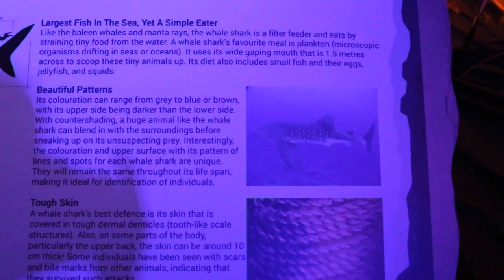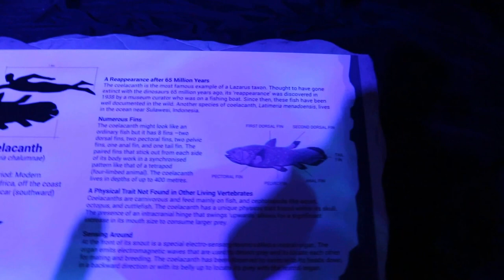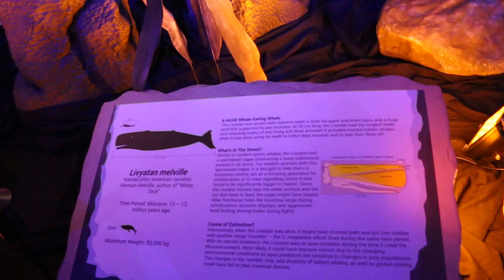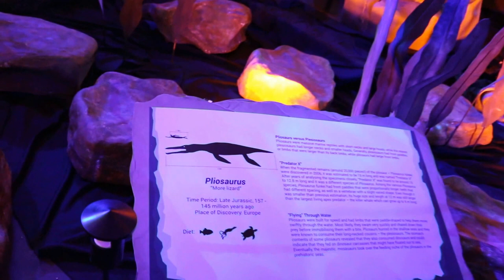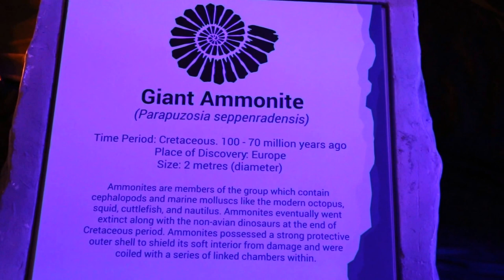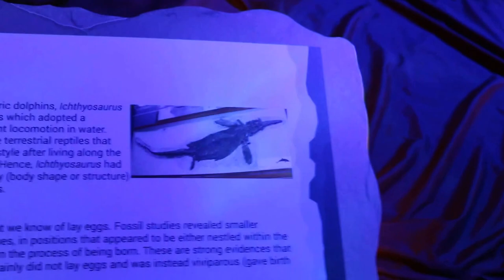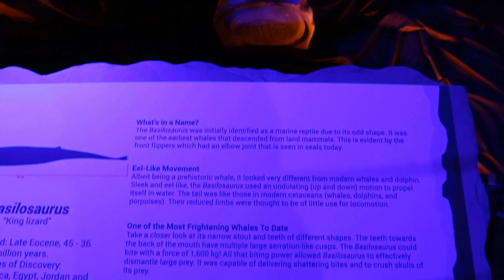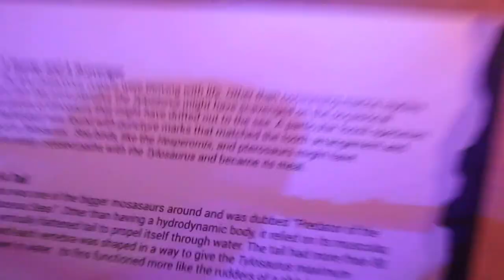Monsters of the Sea exhibition, Singapore Science Centre Pt 1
Oct 29, 2015. A well organized exhibition with robotics. Enjoyed this exhibition. The Great White Shark weighs 3000 kg.  The Giant Ammonite looks so much gigantic version of the modern ones. the Opthalmosaurus has large eyes. The Ichthyosaurus looks like the modern dolphins and sword-fish but it is a reptile.

The Elasmosaurus (ribbon lizard) has a very long neck.